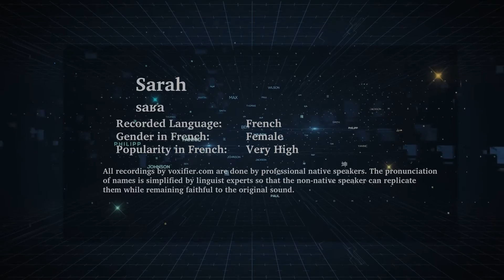How to Pronunce Sarah in French - Voxifier.com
This is the French pronunciation, gender, and phonetics recording of the name Sarah. The same name may exist in other languages with different pronunciations.